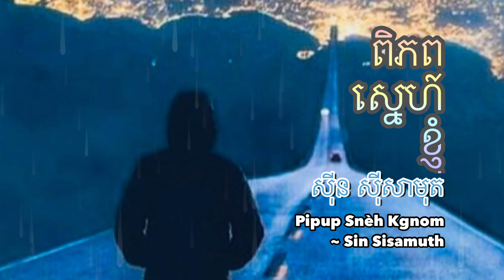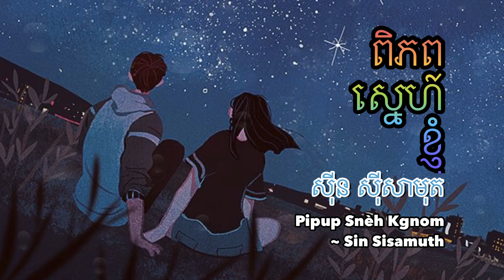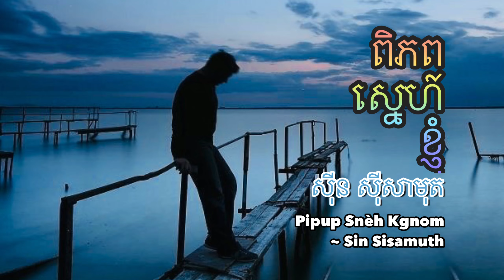ពិភពស្នេហ៍ខ្ញុំ - សុីន សុីសាមុត | Pipup Sneh Kgnom by Sin Sisamuth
សូមថ្លែងអំណរគុណដល់អស់លោក លោកស្រី អ្នកនាងកញ្ញា ដែលបានស្តាប់ និងគាំទ្រ។  ហើយក៏សូមអធ្យាស្រ័យបើមានការខុសឆ្គងទាំងសំណេរ និងដោយប្រការណាមួយ។

Having many different Things Things is what makes life interesting, exciting, and enjoyable or worthwhile... let's move on with nature, music, activities, things, on and on...